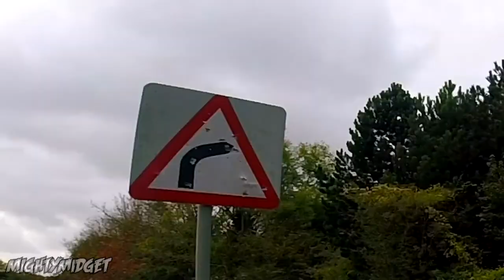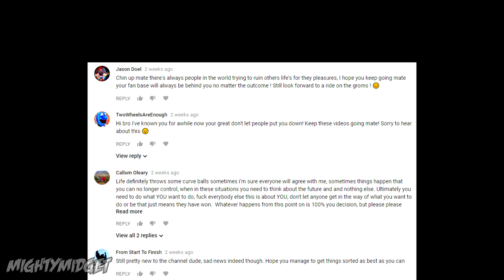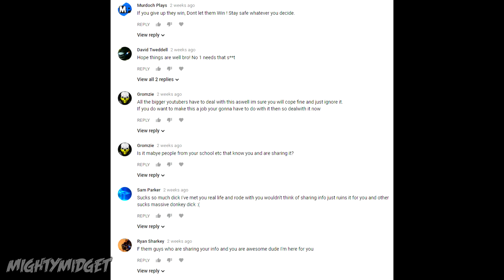This Channel Isn't DEAD Yet | SHOUT OUTS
Just a little update and a huge tank you for all the support you guys and girls have given me!! Much Love